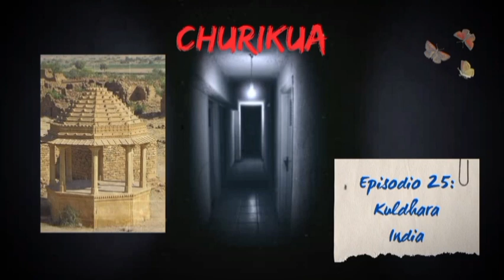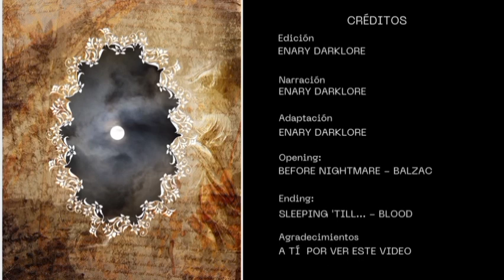Recopilación: Kuldhara, el autobús fantasma, el caleuche y la novia sin cabeza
Disfruta de nuestros episodios 25 - 28 de leyendas de terror.